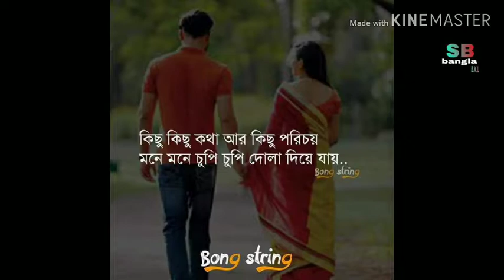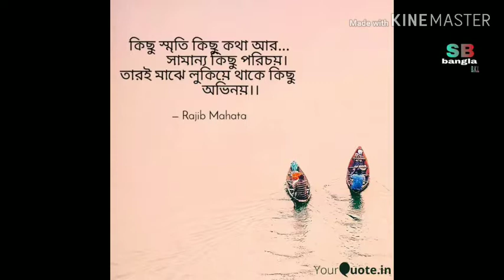Kisu kisu kotha ar kisu porichoy#chopi chupi mone mone dola deyae jay